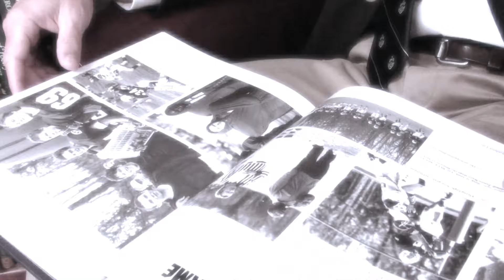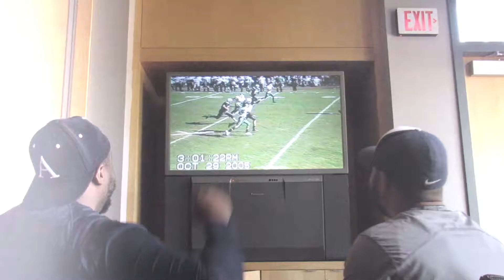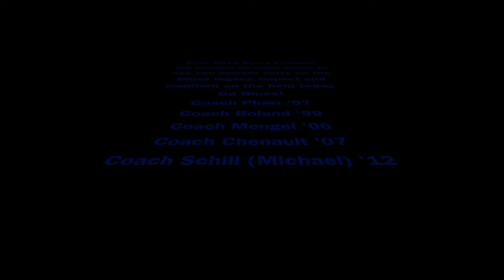A Blues Dream MonArc Filmz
A short film created around the excitement and anticipation of the 90th meeting between the Asheville School Blues and the Christ School Greenies.